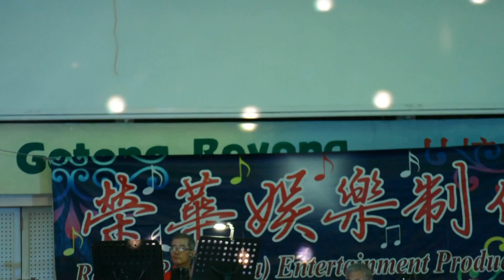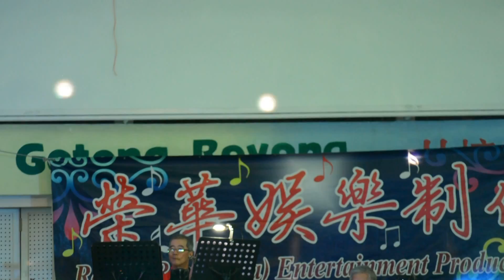天悦~等无人 30/03/2015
*293 Yishun Ring Rd
*荣华娱乐制作
*骑士大乐队